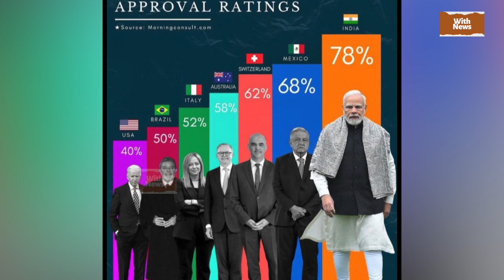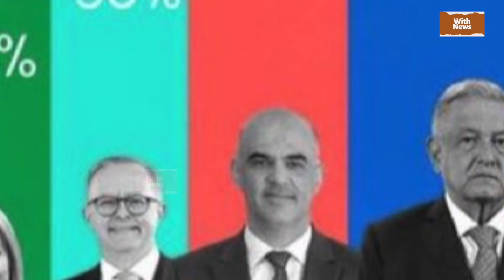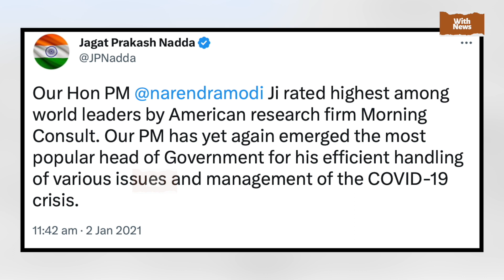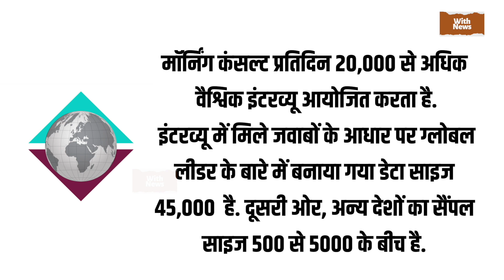दुनियाभर में पीएम मोदी सबसे लोकप्रिय नेता - अमेरिकी सर्वे (@NarendraModi )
प्रधानमंत्री मोदी एकबार फिर से दुनिया के सबसे लोकप्रिय नेता चुने गए हैं। मॉर्निंग कंसल्ट (Morning Consult) की वेबसाइट पर जारी सूची में पीएम मोदी 78 फीसदी ग्लोबल लीडर अप्रूवल रेटिंग के साथ टॉप पर हैं। उन्होंने अमेरिकी राष्ट्रपति बाइडन, ब्रिटेन के प्रधानमंत्री ऋषि सुनक समेत 16 देशों के दिग्गज नेताओं को पीछे छोड़ दिया है।